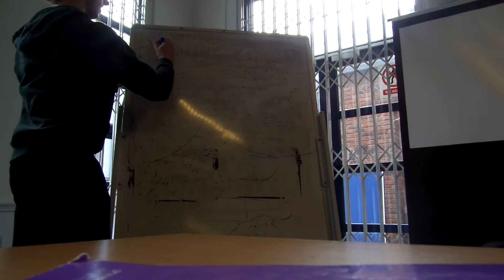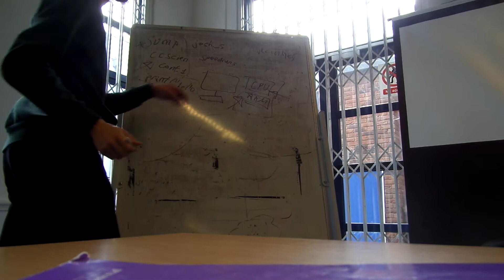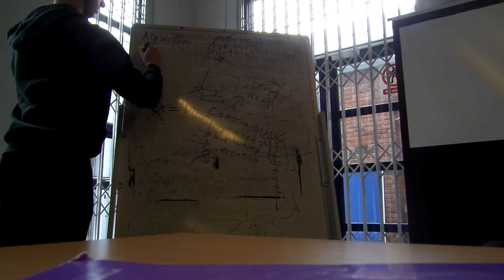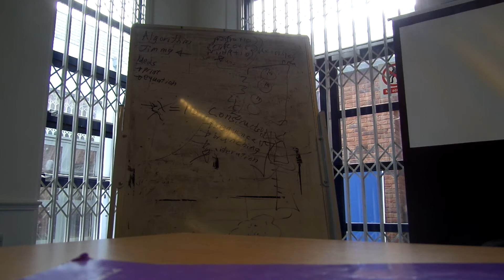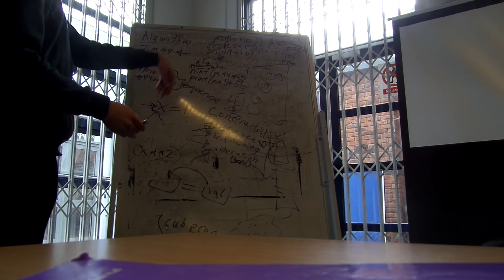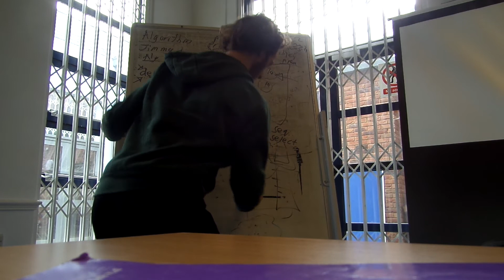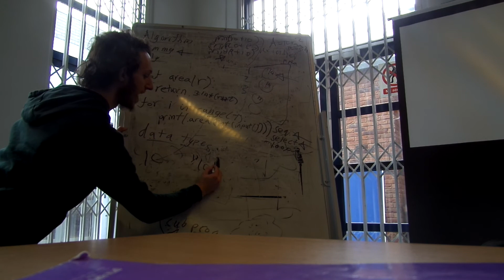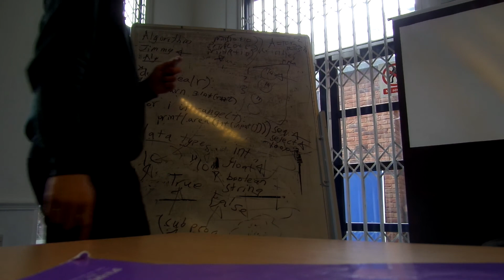Contextualised, ep. 5 - Full original footage - Programming introduction to a psychology student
Original footage of my computing """"lecture"""" thing involving me and my mate doing a computer science thing innit.

cheers dudes,
God bless,
~jumpre